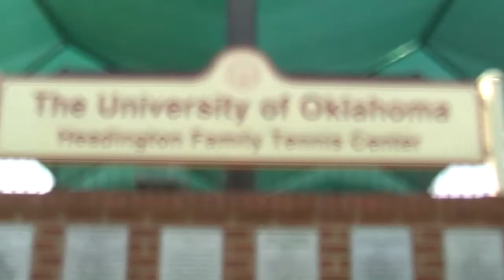Harvard Men's Tennis 2014 NCAA Preview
Denis Nguyen, Shaun Chaudhuri and Andrew Rueb preview Harvard's match against Auburn at the 2014 NCAA Tournament